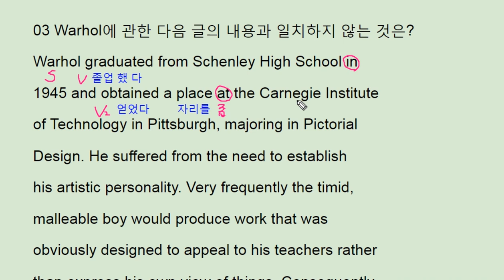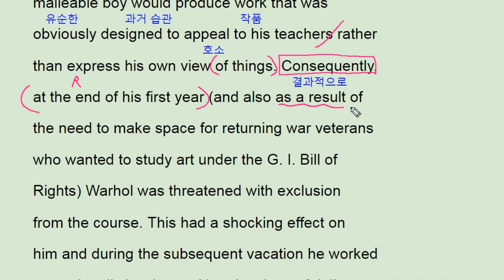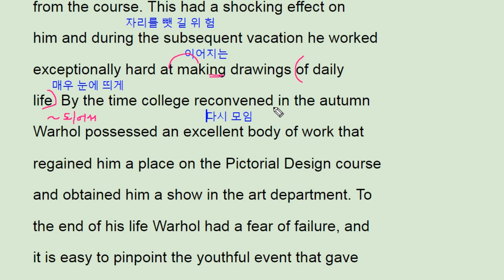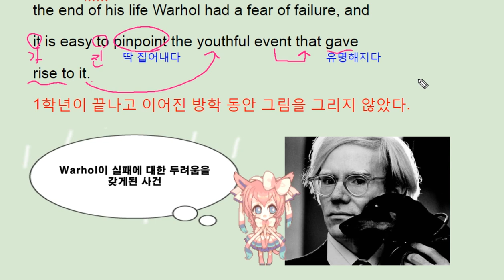수능완성 영어 2018 8강 3번 - 번개콩 수능영어 Warhol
수능완성 영어 2018 8강 3번 - 번개콩 수능영어

반갑습니다.

채널입니다.